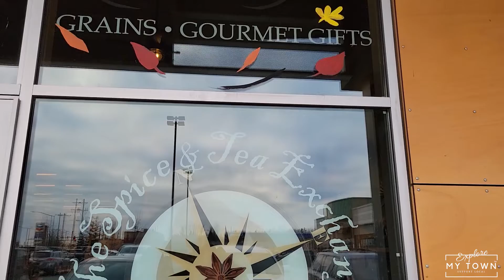Top Merchant of Spices and Herbs | The Spice & Tea Exchange | Anchorage, AK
How do you create and share the experience of a more flavorful life? Through sugar, spice, and everything nice! The Spice & Tea Exchange in Anchorage lets you spice up your life through their top gourmet items that are dedicated to food lovers, chefs, and tea enthusiasts in an old-world setting.

In this episode of Explore My Town Anchorage, Alaska, our host Valesa Linnean explores The Spice & Tea Exchange.

About The Spice & Tea Exchange
The Spice & Tea Exchange® offers food lovers, chefs, and tea enthusiasts a unique shopping experience filled with culinary delights. Explore your inner chef and shop over 140 fine spices, 75+ hand-mixed seasoning blends, sugars, salts, loose-leaf teas, and accessories. Create your own gourmet gift, or choose from a variety of gift boxes and recipe samplers!

We are everything in Anchorage.  We tour restaurants, businesses, and life in general.

Valesa is an Associate Broker of Keller Williams Realty Alaska Group and believes in supporting local businesses.

Will you join her?

Welcome to Anchorage, Alaska! I am Valesa and I support locals!

It is our mission through Explore My Town to support the local economy and we do this through videos to showcase Anchorage area restaurants and businesses! I am a local real estate agent and can help you with any needs that you may have.

Moving to Anchorage AK? We know where all the best things to do in Anchorage are. The best restaurants in Anchorage Alaska.

Valesa Linnean

Your Real Estate Agency Anchorage, Alaska

Are you visiting Anchorage AK? We know all the great places where the locals eat, shop, and go for recreation.

Purchasing a home is the biggest investment most people make. However, the procedure is not as easy as it may appear.

You may be considering purchasing the house yourself but there are many potential challenges that can cost you time and money.

Whether buying or selling a house in Alaska, put my 26 years of experience to work for you. I've got a group of pros that will give you the best real estate services in Anchorage.

If you reached this video since you are interested in Anchorage, Alaska, and things to do in Anchorage, Alaska, you've come to the right place!

In this video we try to cover various subjects associated with:

Things to do in Anchorage Alaska.
Best of Alaska.
Tours of Anchorage Alaska.
And we bring forth the best Anchorage AK food. So where is the best food in Anchorage? Let’s explore that, shall we?